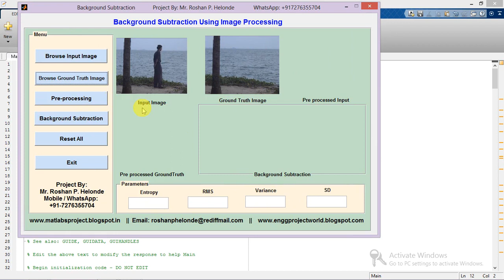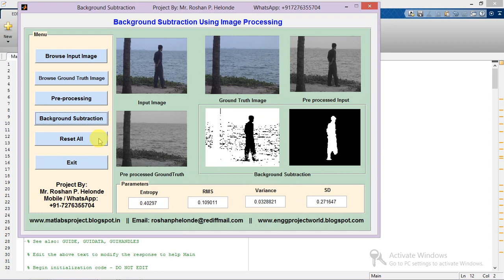Matlab Code Background Subtraction Using Image Processing